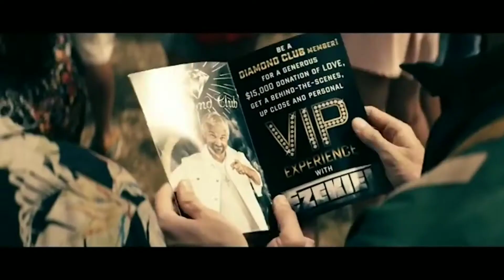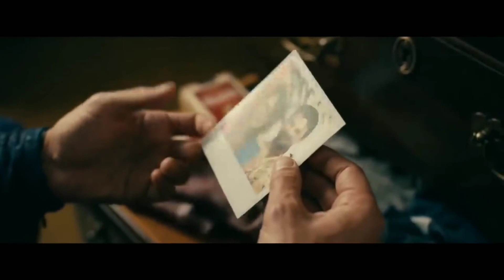Why The Boys Is best and Avengers / Justice League is dumb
In a few decades marvel and dc introduce us with superhero , superhero are kind , passionate for their work and always try to help people and saving the earth . We all know superheroes are fictional character they are not real .
But what if superheroes exist in real life and they saved people life as because of they need money and fame , what if superheroes are nothing but a product of multinational company , company use them for making more money . If you have a this type of questions than see “ The Boys ” In amazon prime .

 Video edit in :- Kinemaster
Thumbnail :- Pixallab and PicsArt

CAPTION :- THE BOYS IS HARDLY R- RATED SO IF U ARE BELOW 18 AND U DIDN'T HANDLE BLOOD AND FLESHES LIKE THINGS THAN STAY WAY FROM THIS SHOW .